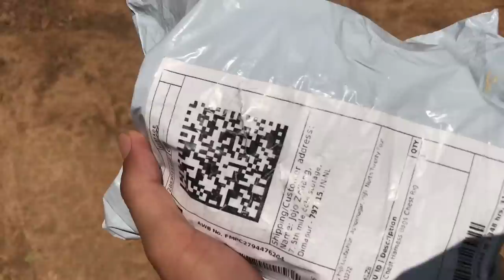Vlog #11 Day Out With Gf🧑 n My Friend